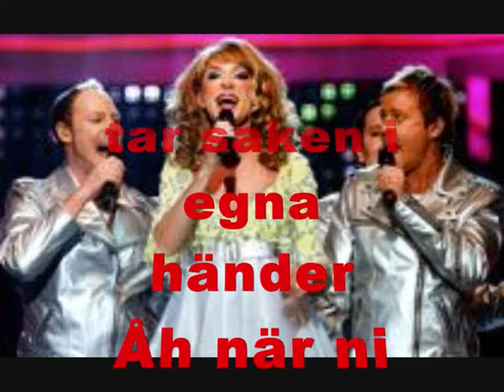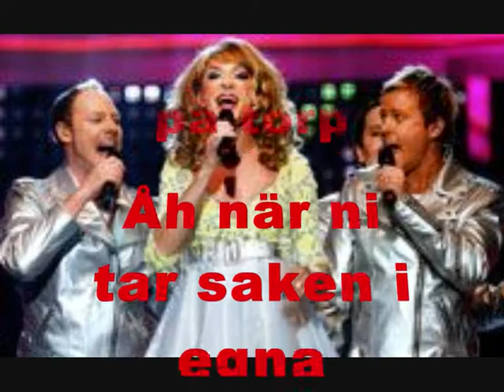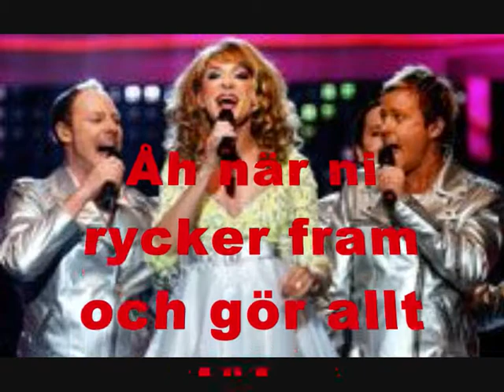Åh När Ni Tar Saken I Egna Händer - AfterDark